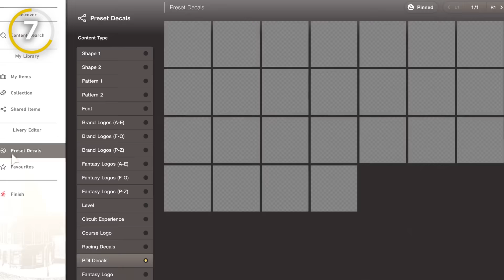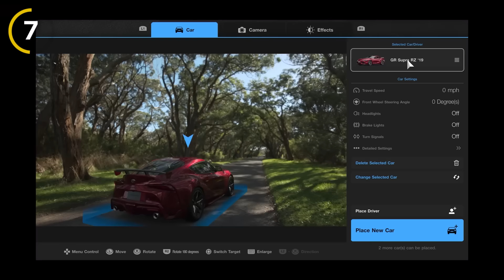Top 20: Melhores Jogos de PS5 Até Agora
🎮 One Gamer: Sua Fonte #1 em Games & TV!

Visite nosso blog com dicas, códigos e notícias de games: onegamer.com.br

Aqui no nosso canal no YouTube você encontra:

📹 Shorts: Vídeos curtos com curiosidades e notícias
🎮 Listas de Jogos: Melhores games para várias plataformas
📚 Guias e Tutoriais: Dicas para melhorar sua gameplay
🛍️ Análises de Produtos: Recomendações e reviews detalhados

Tudo sobre games em um só lugar!

📢 Anuncie com a gente e dê visibilidade à sua marca!
(Apenas para marcas/serviços)